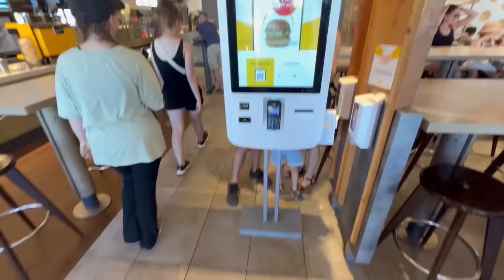Nigdy NIE PIJ GRIMACE SHAKE z McDonald's ⛔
Dzisiaj Luczek 🐶 wraz z Pimpkiem napiją się Grimace Shake z McDonalds!  Miłego oglądania!